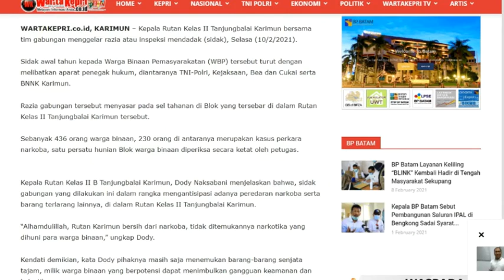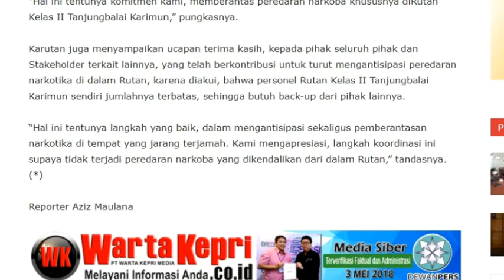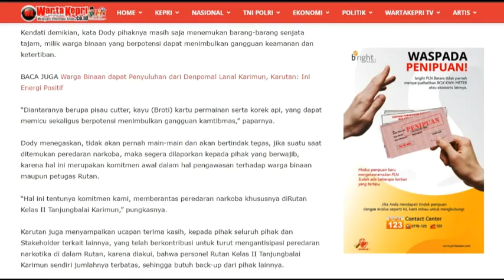TERBARU Beginilah Penampakan Sel Tahanan Warga Binaan di Rutan Karimun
WartaKepri TV TERBARU Beginilah Penampakan Sel Tahanan Warga Binaan di Rutan Karimun